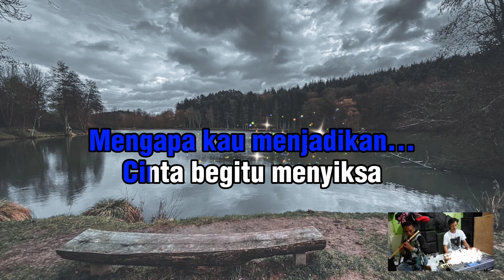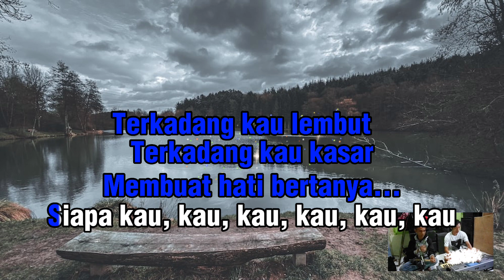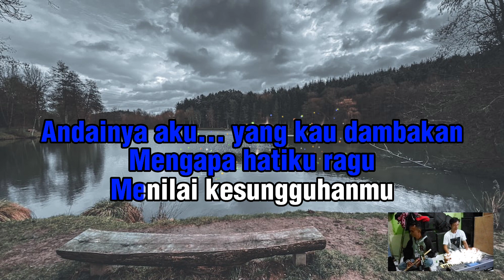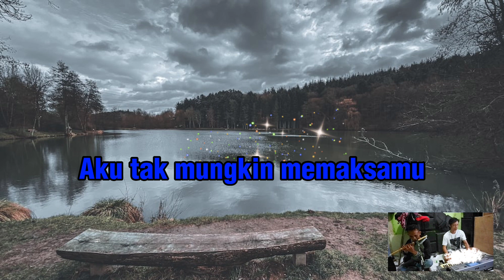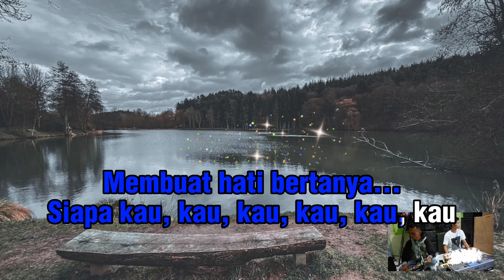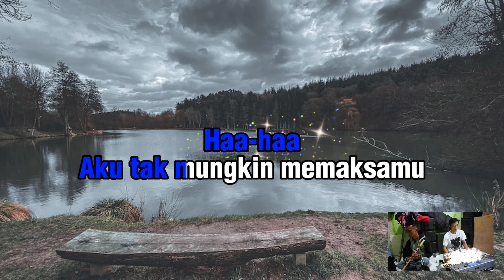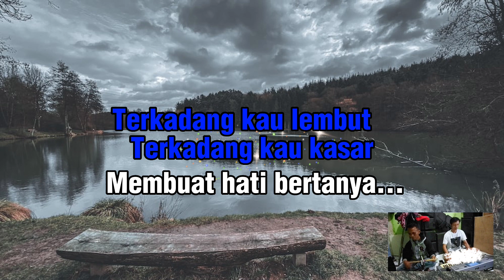SIAPA KAU - LILIS KARLINA || KARAOKE (Music Cover DSF)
Selamat menikmati bagi Anda yang sedang menonton Musik karaoke siapa kau dari lilis karlina. Music Cover by DSF (Lanic Music Production).

"" Berikan Masukan pada kami agar kami bisa setidaknya memperbaiki ""